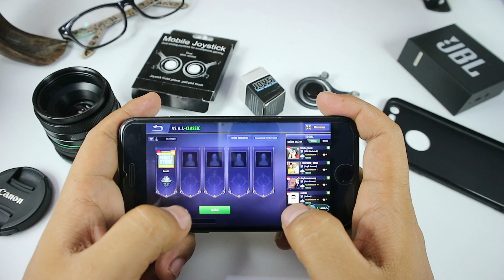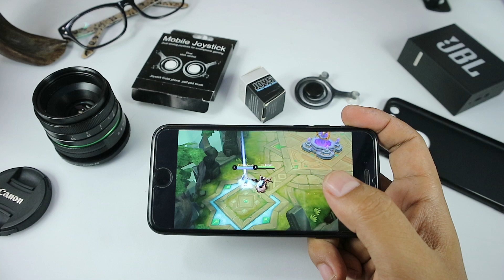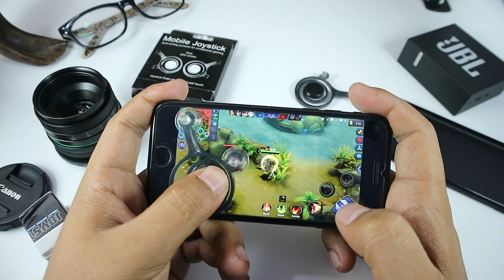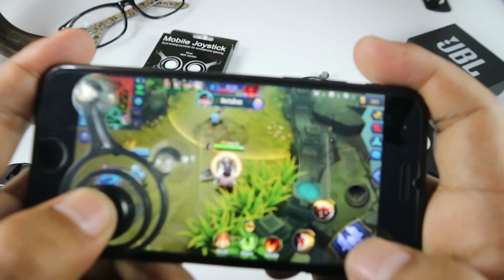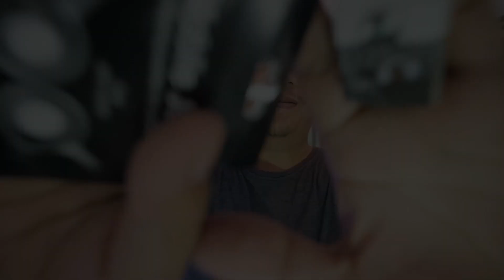Review Joystick Mobile Legend - Mana Yang Paling Bagus?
main mobile legend pake joystick ? ayo guys nonton sampe habis ya, joystick mana yang lebih bagus menurut kalian ?